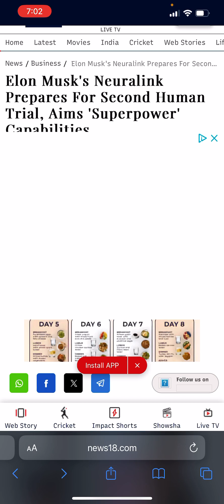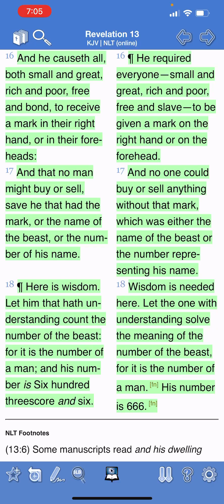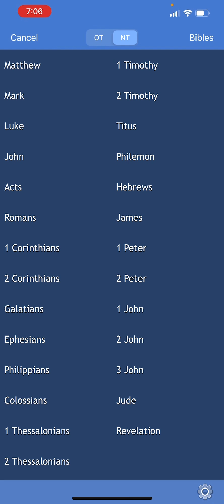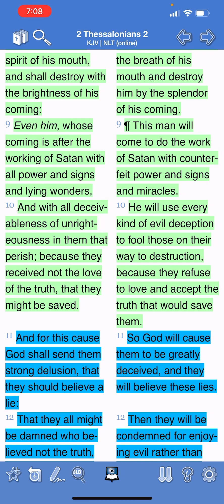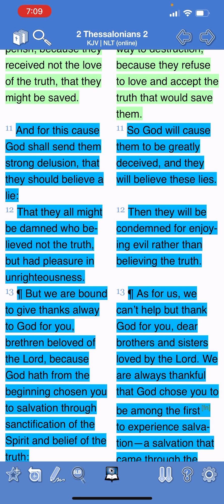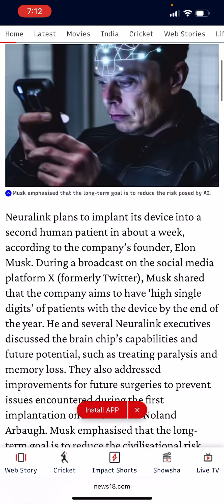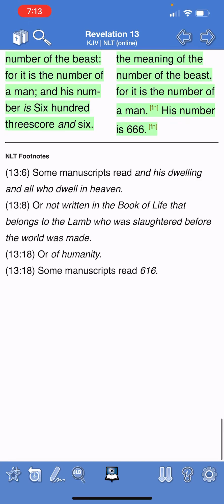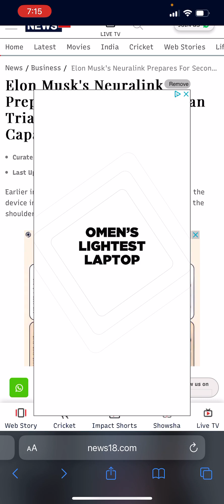SNARED THROUGH ￼CONVENIENCE ⚠️